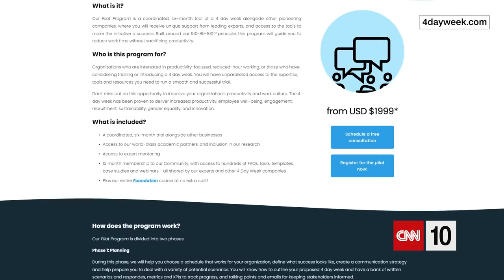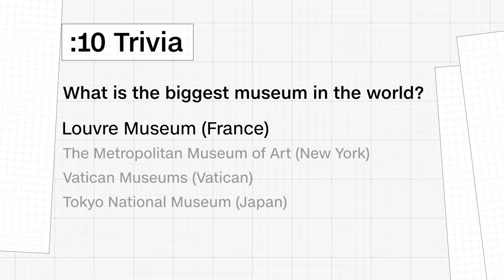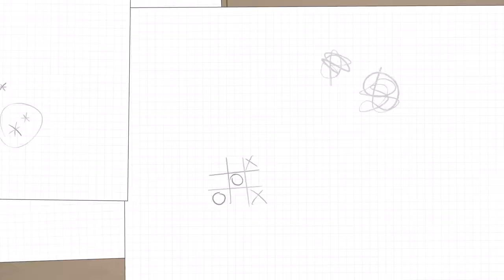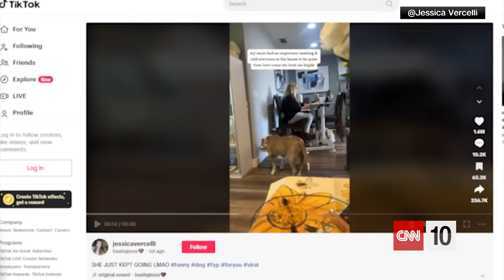Why the four-day workweek could be here to stay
Today on CNN 10, we breakdown a recent survey of US CEOs that found that nearly a third of large companies are exploring a four-day or four-and-a-half-day workweek for their employees. Then, CNN’s Kristin Fisher explains how astronauts today are benefitting from one of the darkest days in the history of space exploration – the 2003 Columbia shuttle disaster. All that and more on today’s episode of CNN 10.